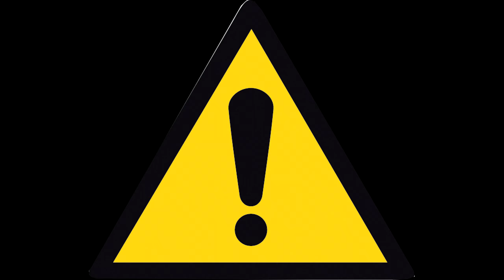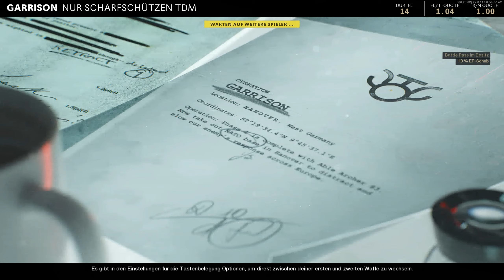Ich RASTE komplett aus wegen Hitmarkern ! 🤬 | Call of Duty Rage | Call of Duty Cold War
Hiermit wirst du besser in Call of Duty ➜
Mein Equipment & Hardware findest du hier unten 👇

In dem Video sind auf mit der Hitmarker Pelington 703 auf Garrison in Black Ops Cold War unterwegs. Wie der Titel schon sagt, gibt es den ein oder anderen Rage wegen Hitmarkern.

Was geht, Erstmal zu mir Ich bin AlxX und auf dem Kanal
findest du alles rund um Call of Duty und mit alles meine ich
wirklich alles :D. Egal ob Cod Commentarys, Tipps Tricks in CoD
Game Edits uvm
Damit die alten CoD´s nicht in Vergessenheit geraten, kommen
auch mal Commentarys, wo wir in ein Altes Call of Duty reingehen.
Wenn du dich für andere games außer Call of Duty Interessierst, kannst du
gerne mal meinen zweiten Kanal AlxX Plays abchecken.

▬▬▬▬▬▬▬ Mein Equipment  ▬▬▬▬▬▬▬▬

Call of Duty Cold War Pelington 703
Call of Duty Cold War Ausraster
Call of Duty Cold War Pelington 703 Hitmarker